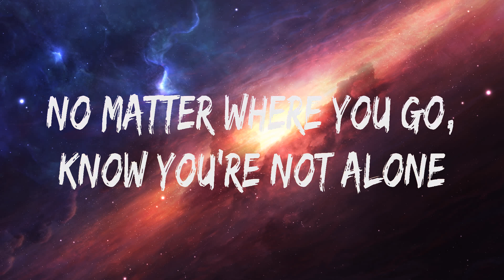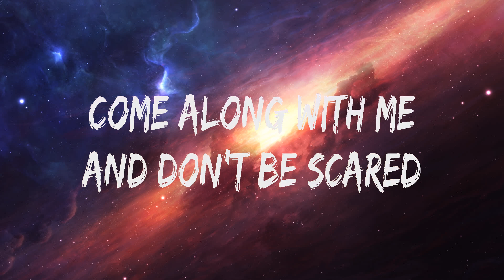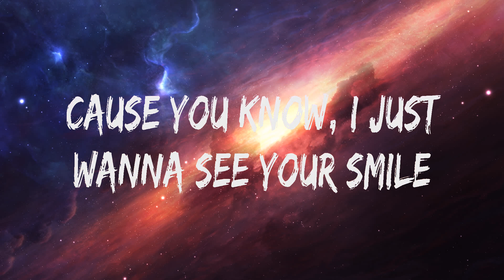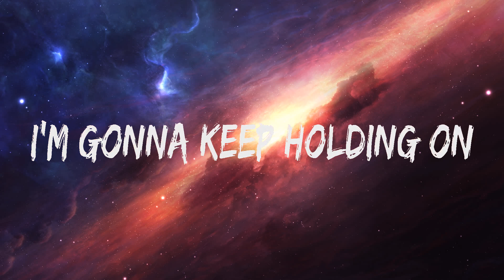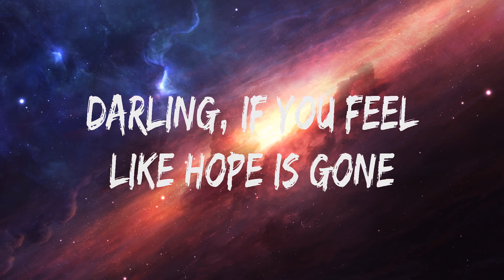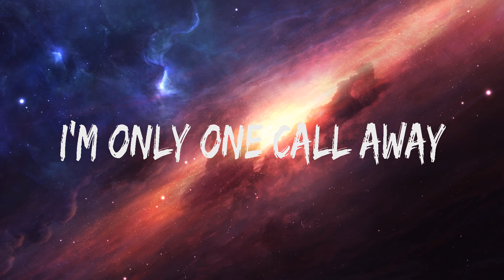Charlie Puth ~ One Call Away # lyrics